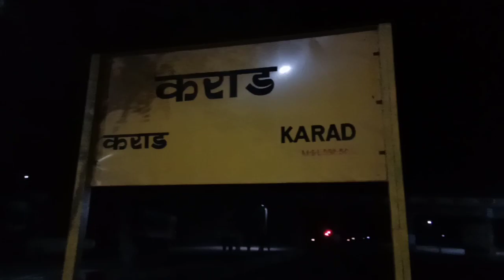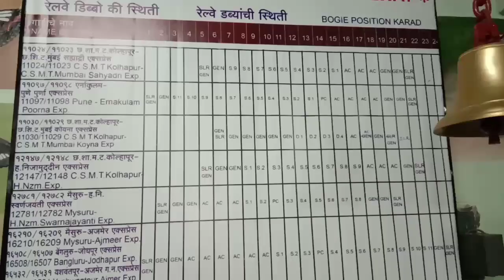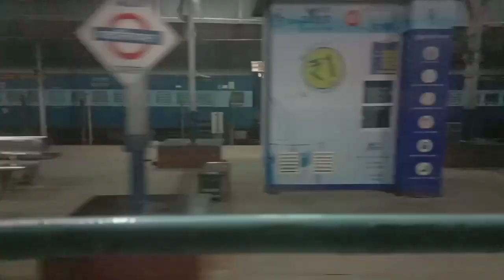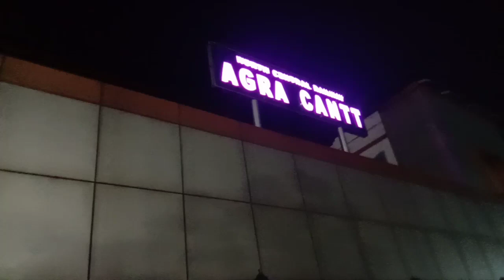Train journey by goa express || Travelling from karad to agra || Travell vlogger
Title: Train journey from Karad to Agra || Goa Express full journey || Travel Vlogger || Agra Cantt station

ऑनलाइन Earning करना चाहते हैं और घर बैठे ही 10 से ₹20000 महीना कमाना चाहते हैं तो कृपया करके इस लिंक पर जाएं और इस Meesho एप्लीकेशन को डाउनलोड करें
आप मेरा रेफरल कोड AKSHAYT492 इस्तेमाल करें और पहले आर्डर पर देर सो रुपए की छूट पाएं

Best earning applications: Earn ₹20,000+ from home.

Join me and 25 lakh+ people who are earning money from home by reselling on Shop101 Supply.

Phone Pe aur Google Pay App download karo aur 150 rs apne bank account mein pao.

Google Pay Link: Join me on Google Pay, a secure app for money transfers, bills and recharges. Enter my code mI77U to earn ₹51 back on your first payment!

About video: This video is the 1st part of my video series (Travelling to Agra and Delhi). This video is basically based on my train journey from Karad railway station to Agra cantt Railway station by Goa Express.

Goa express is train which runs daily from Vasco to H nizammudin, I boarded into the train from Karad railway station at 11:45 pm at night and alighted at Agra cantt railway station in morning at 3:00 am.

I have decided to make this video for only sharing my travelling experience by train with you and also to share my travelling moments.

Goa Express is the superfast train which runs via Miraj, Sangli, karad, satara, pune, daund, ahemadnagar, manmad, bhusaval, itarsi, bhopal, jhansi, gwalior, agra, mathura.

The rough guide to Rajasthan, Delhi and Agra book:

My used gears to make youtube videos:

Mobile phone

Earphone speaker